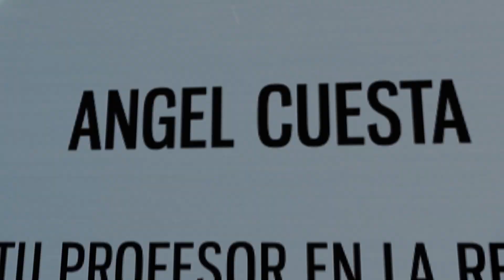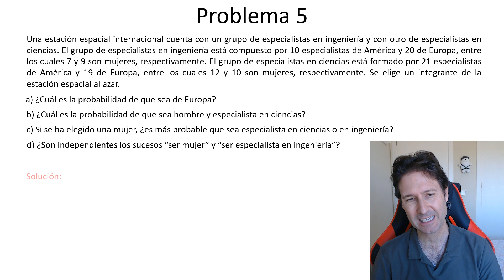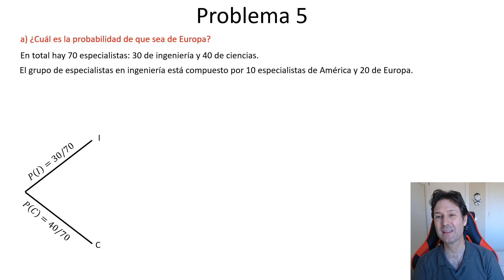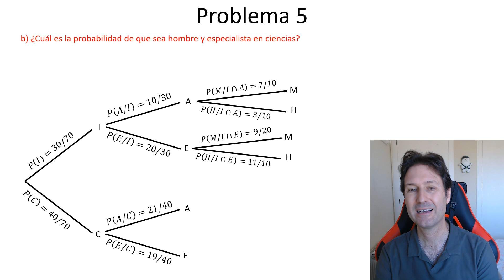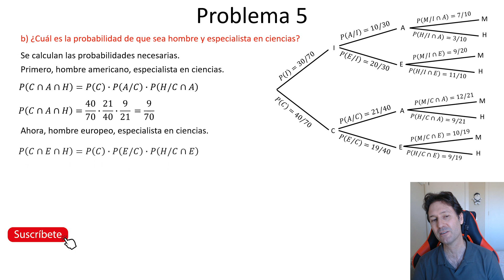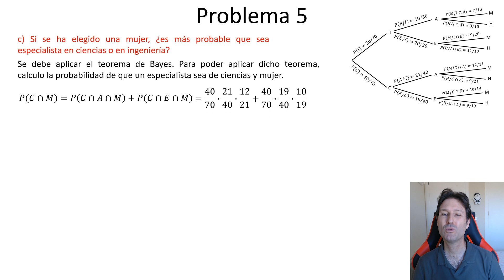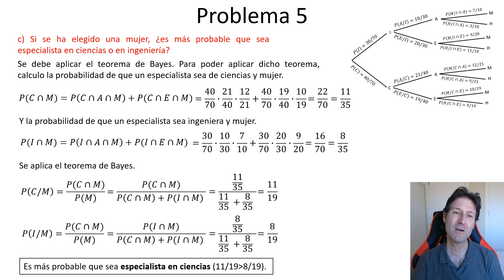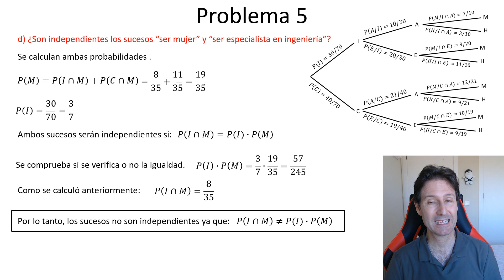🧑‍🎓MATEMÁTICAS CCSS JULIO 2023, PROBLEMA 5. 👀 Examen Selectividad PAU💡Comunidad Valenciana.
En este vídeo se resuelve un ejercicio del examen de matemáticas aplicadas a las Ciencias Sociales de la convocatoria de Julio de 2023, es el problema 5. Es de la Comunidad Valenciana.

👨🏻‍🎓Ejercicio de probabilidad enrevesado. Puedes plantearlo mediante un diagrama de árbol o mediante una tabla de contingencia. En ambos casos tiene su punto de complicación. En este caso lo he hecho mediante un diagrama de árbol, pero si lo planteas utilizando una tabla de contingencia tampoco será fácil. Te dejo el enunciado por si quieres intentarlo antes de ver el vídeo.

Una estación espacial internacional cuenta con un grupo de especialistas en ingeniería y con otro de especialistas en ciencias. El grupo de especialistas en ingeniería está compuesto por 10 especialistas de América y 20 de Europa, entre los cuales 7 y 9 son mujeres, respectivamente. El grupo de especialistas en ciencias está formado por 21 especialistas de América y 19 de Europa, entre los cuales 12 y 10 son mujeres, respectivamente. Se elige un integrante de la estación espacial al azar.
a) ¿Cuál es la probabilidad de que sea de Europa?
b) ¿Cuál es la probabilidad de que sea hombre y especialista en ciencias?
c) Si se ha elegido una mujer, ¿es más probable que sea especialista en ciencias o en ingeniería?
d) ¿Son independientes los sucesos “ser mujer” y “ser especialista en ingeniería”?

🔍Útil para estudiantes de bachillerato y de universidad. Muy  complicado para estudiantes de las pruebas de acceso a grados superiores.

Debido a la pandemia del COVID19, en este año se cambiaron  el modelo de examen y las fechas de las convocatorias. Por eso en este examen no hay opciones A y B, como es habitual. Se deben elegir tres de los seis problemas.